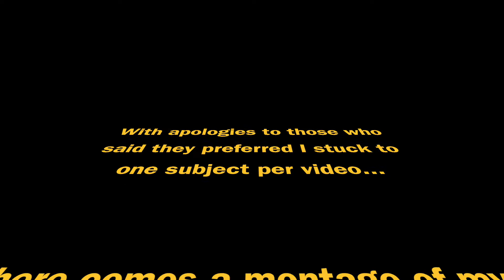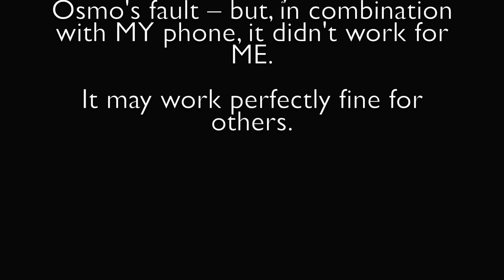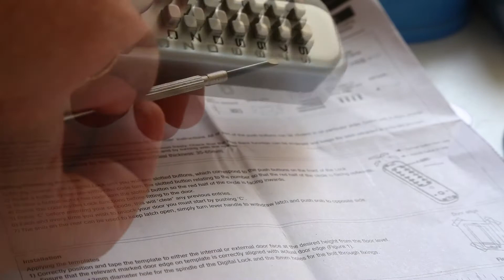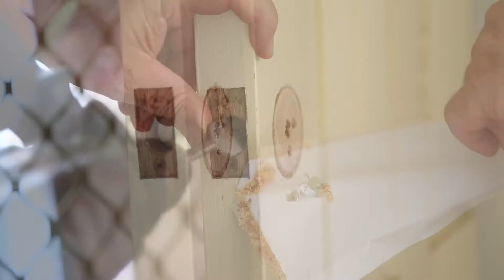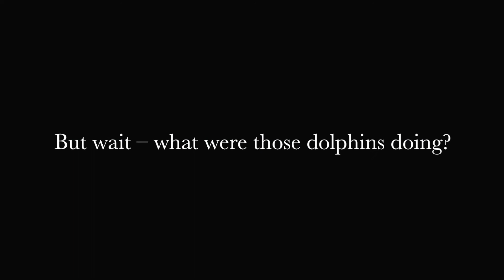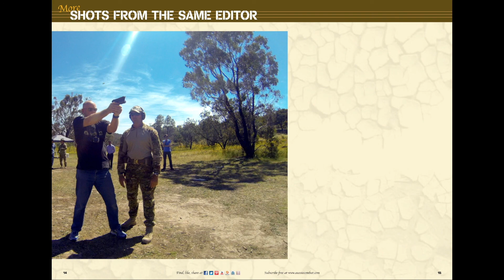Dolphin gets a 'tummy rub'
In my third personal vlog, see how Rosie reacted to her birthday present, take a whirlwind tourists' tour of my January 2018 and join me for another, quick, door-related DIY project.

Oh – and I also do a 'comprehensive review' of the DJI Osmo Mobile – just before I took it back for a full refund!

And, of course, a dolphin gets a tummy rub!!!  ;-)

And, specifically in this case, as extra personal shots from the editor’s desk.

Sincerely,

Brian Hartigan
Managing Editor

Minnamurra
NSW 2533
AUSTRALIA